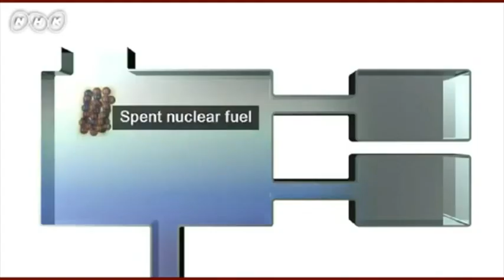FUKUSHIMA waste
nuclear waste problem "what are we going to do" featuring joetalk100